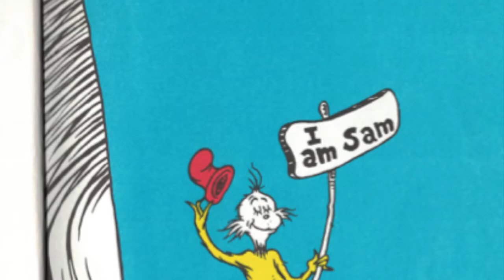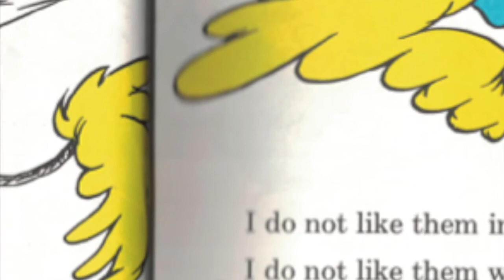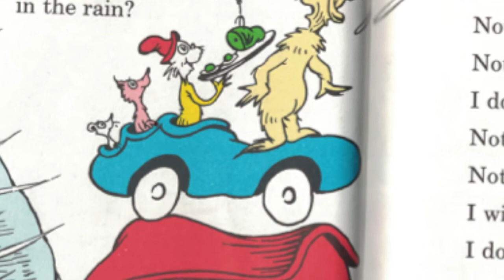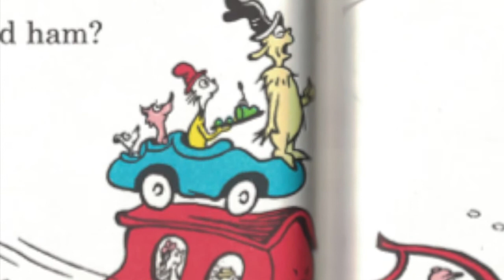Green Eggs And Ham by Dr. Seuss (Classic Children's Stories) Bedtime Stories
This Channel is dedicated to the reading of classic children's stories for nap time and bedtime.

A character known as "Sam-I-Am" pesters an unnamed character to eat a dish of green eggs and ham. The unnamed character refuses, responding, "I do not like green eggs and ham. I do not like them, Sam-I-Am." He continues to repeat this as Sam continuously follows him. Finally, the unnamed character gives in to Sam's pestering and samples the green eggs and ham, which he does like after all and happily responds, "I do so like green eggs and ham. Thank you. Thank you, Sam-I-Am."

Green Eggs and Ham was published on August 12, 1960, and became the fourth-best selling English-language children's hardcover book of all time. In 1999 the National Education Association (NEA) conducted an online survey of children and teachers, seeking the 100 most popular children's books. The children ranked Green Eggs and Ham third, just above another Dr. Seuss book, The Cat in the Hat;  the teachers ranked it fourth. Teachers ranked it fourth again in a 2007 NEA poll. Scholastic Parent & Child magazine placed it #7 among the "100 Greatest Books for Kids" in 2012. That year, too, it was ranked number 12 among the "Top 100 Picture Books" in a survey published by School Library Journal – the first of five Dr. Seuss books on the list

Green Eggs and Ham is the third of the three Geisel stories that were adapted into the television special Dr. Seuss on the Loose, which featured a connecting narration by The Cat In The Hat, in 1973. (The Sneetches and The Zax were the other two.)
On September 29, 1991, after Dr. Seuss died at the age of 87 on the 24th, the Rev. Jesse Jackson read an excerpt of Green Eggs and Ham on Saturday Night Live during the Weekend Update section.
The song "Green Eggs and Ham" was recorded by the band Moxy Früvous on their 1992 independent debut album Moxy Früvous and is a rap treatment of the famous story.
The book was also made into a Living Books adaptation for the PC. It was similar but unlike the book, Sam I-Am sings his opening lines and says "Sam I-Am" twice. Also unlike the book, when Sam asks the Grouchy Guy, "Do you like Green Eggs and Ham?", the eggs fly into his face, and there is an epilogue (not featured in the book) in which Sam and the Grouchy Guy say goodbye to the readers. Then the Grouchy Guy asks, "Say, why don't we go get something to eat?" and Sam replies, "I know just the place!". As the Living Books version ends, they walk into the sunset and the Grouchy Guy says, "You know, Sam... This could be the beginning of a beautiful friendship.".
On September 21, 2007, U.S. District Court Judge James Muirhead referenced Green Eggs and Ham in his court ruling after receiving an egg in the mail from prisoner Charles Jay Wolff who was protesting against the prison diet. Muirhead ordered the egg destroyed as he stated in his judgment in the style of Seuss:

Senator Ted Cruz read the book on the floor of the United States Senate during his filibuster over the funding over Obamacare.

An upcoming animated television series based on the book, Green Eggs and Ham, will premiere on Netflix in 2018, produced by Warner Bros. Animation, A Very Good Production, A Stern Talking To, Random House Children's Entertainment and Gulfstream Television and distributed by Warner Bros. Television.

Musician Sam Baker's moniker Samiyam is pronounced the same as "Sam-I-Am".
Musician will.i.am has suggested that his moniker is influenced by the Dr. Seuss story.
Temporary ban
Main article: Book censorship in China
In 1965, the children's novel was banned in the People's Republic of China for its "portrayal of early Marxism". The ban was lifted in 1991, following Seuss' death.